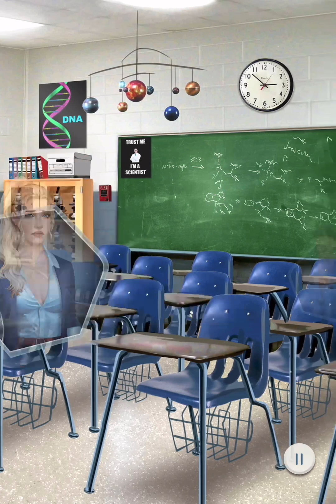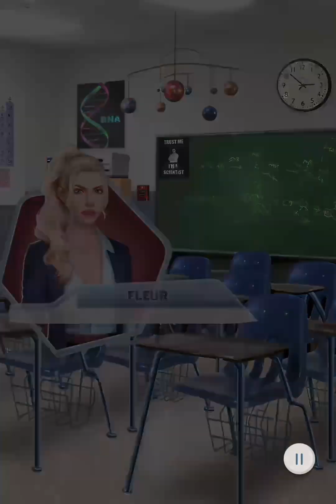Choices: Stories You Play - Rivals with Benefits Chapter 15 : Study Sessions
Riley special scene :
You can follow this game